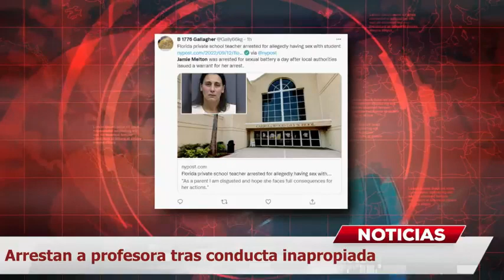¿La ‘peor’ maestra? Arrestan a profesora tras conducta inapropiada MundoNow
¡ESTÁ PAGANDO LAS CONSECUENCIAS! Una profesora de Florida, fue arrestada tras recibir quejas de mantener una relación inapropiada con uno de sus alumnos. La escuela anunció que se encuentran investigando los actos que ocurrieron y declararon que se encuentran conmocionados con la actitud de la profesora debido a que siempre manifestó una actitud intachable.